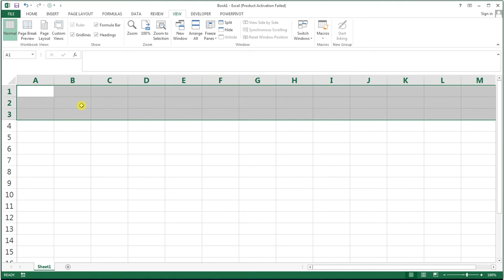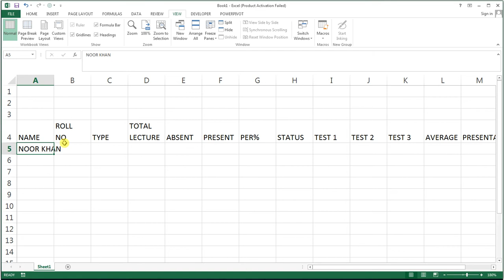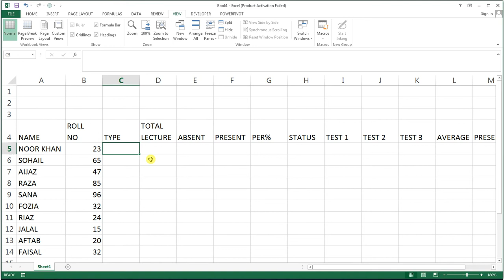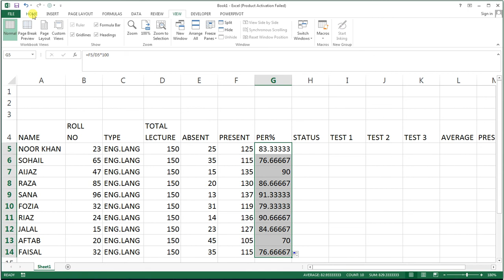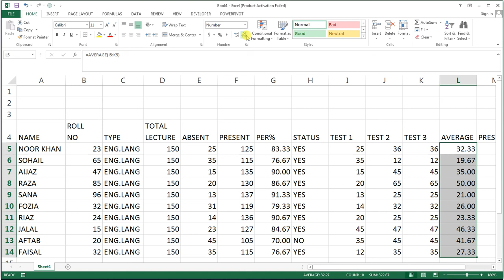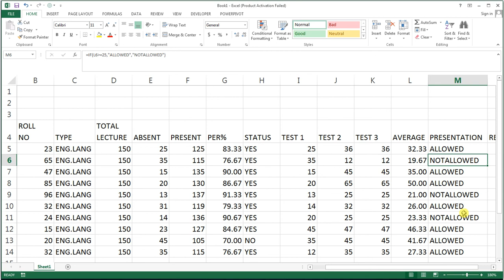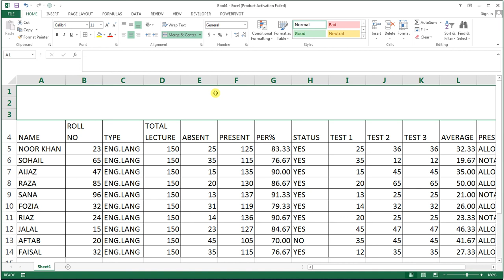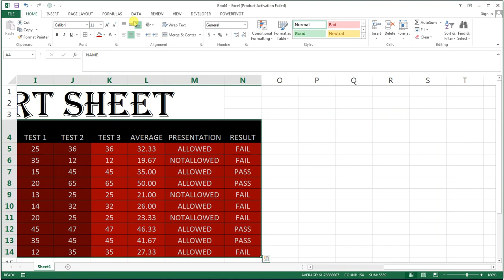Students Report Sheet on Excel # 53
How To Create "STUDENTS  REPORT sheet" On MS EXCEL With Formulas
Preparing Students Marks Sheet in MS Excel 2013_